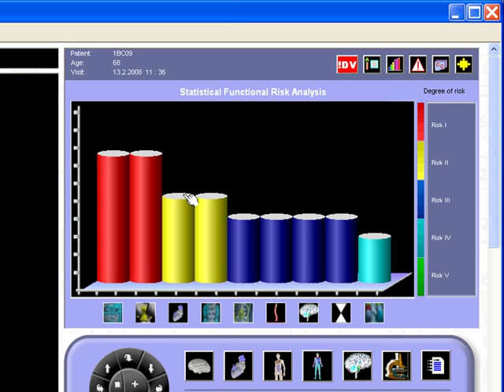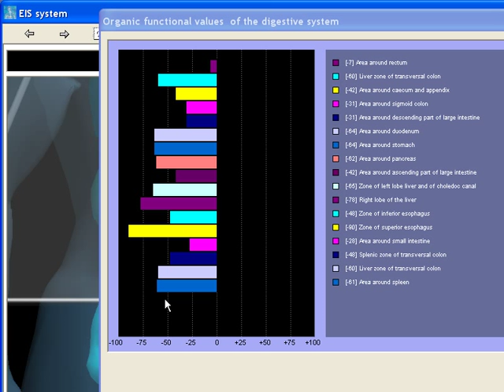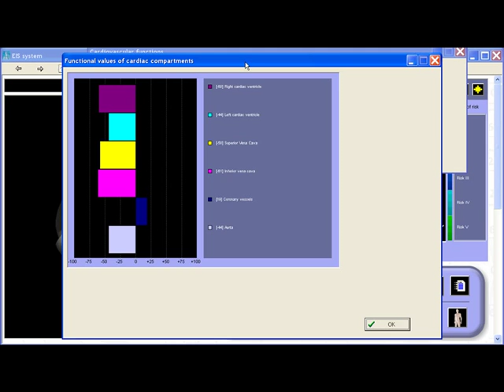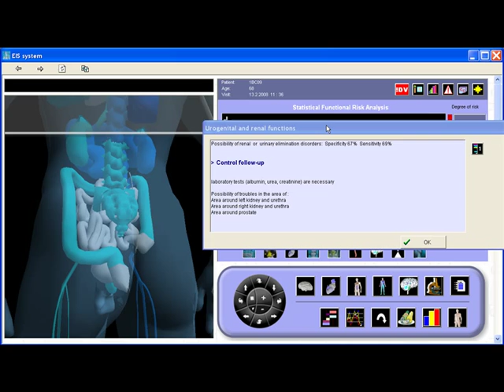Electro Interstitial Scan Prioritization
The overview of the EIS scan demonstrating the prioritization of most dysfunctional organ systems to the least dysfunctional.  Very helpful in developing a strategy of healing.